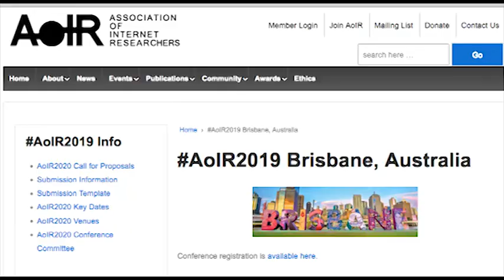Chat with academic and youtuber Zoe Glatt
I was recently at the Association of Internet Researchers conference up in Brisbane where I met (and presented with!) Zoe Glatt, who is currently doing her PhD on youtubers in and around London. I sat down with her in the botanic gardens to have a youtube chat.

Zoe has a very excellent series of videos on her channel with other academics and you can find the chat I did with her for her channel

You can find Zoe on youtube or on twitter at @zoeglatt.

This video was filmed on the traditional lands of the Turrbul People and edited on the land of the Wurunjeri people of the Kulin Nation. I pay my respects to their Elders, past, present and emerging and I extend that acknowledgment to all other Aboriginal and Torres Strait Islander people and to all First Nations people around the world. I acknowledge that this Country was never ceded and that I live, work and create on stolen land.